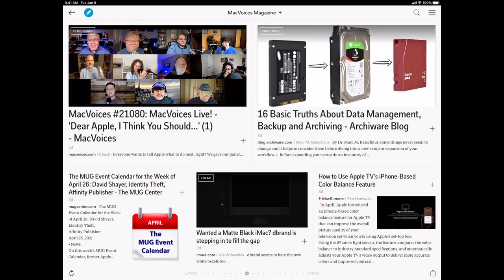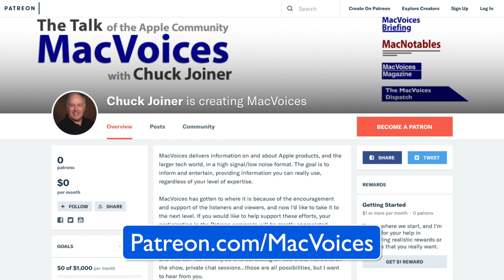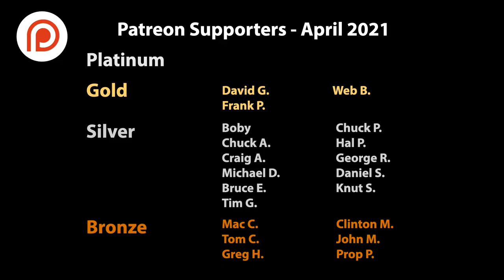MacVoices #21083: Ken Ray on the Changing Face of Podcasting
Ken Ray has been doing a daily Apple news podcast since 2005, and along the way has been a part of a number of shows, both his own and others. That makes him the perfect person to discuss Apple’s new podcast subscription service and what it means for the industry. Ken and Chuck dig deep into the topics of sponsorship, audience interaction and ownership, subscription services, and how it will or won’t affect their shows.

MacVoices Magazine, our free magazine on Flipboard, helps you do more with your Apple tech.

Show Notes:

Guests:

Since May of 2005, Ken Ray has eaten, slept, and breathed Apple news and news related to Apple news in order to produce a daily Apple news show. and he does just that with Mac OS Ken, with content that  includes most stories directly related to Apple, many stories indirectly related to Apple that stand a chance of affecting Apple's business or its users, and tangentially related stories that are funny. A slightly skewed, sometimes cynical, obsessive look at Apple news, five-days-a-week. Ken also produces The Checklist by SecureMac, a security-oriented podcast, and his newest show is In A Few Minutes. There are various ways you can contact him.